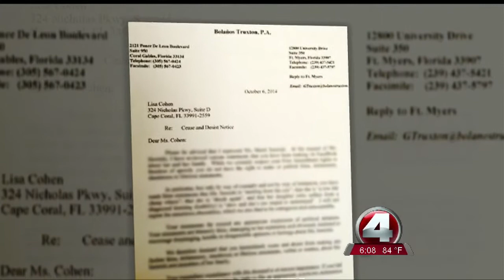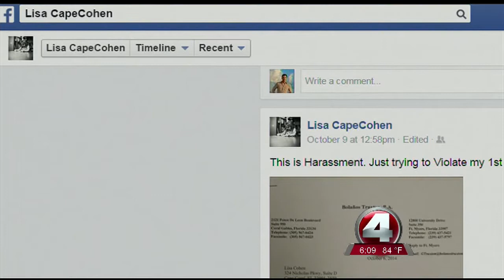Mayor of Cape Coral takes legal action against vocal critic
Cape Coral Mayor Marni Sawicki believes she's the victim of something that's far too personal.